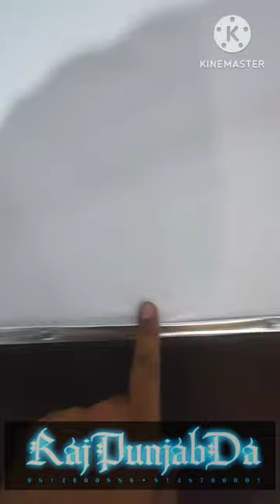2Way Car Parking Shed Manual | Retractable Car Parking Shelter|Car Folding Shed|Carcanopy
carparkingshed shed ideas india
car cover folding
car umbrella
car shed
car parking shed
car cover waterproof
car shed in low cost
car tent
meguiars ultimate compound
car cover
car shed ideas india

car shelter#shelter,tarp shelter#parking frame#5 best portable car shelter 2019,portable car shelters#top 5 best portable garage shelter 2019#best portable garage shelter#portable shelter,portable shelters,best 5 portable garage shelter review#camping shelter#garage shelter reviews in 2019#harbor freight folding trailer#folding trailer harbor freight#canadian-witner proof car shelter#camp kitchen shelter#chinese diesel heater quiet pump